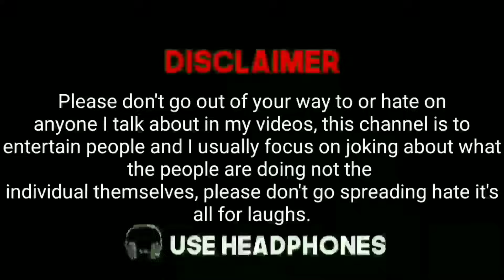Puneet Superstar 😂🔥 Wah kyaa scene hai funny meme 🤣😂 Dank Indian memes Compilation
Puneet Superstar wah kya scene hai funny memes dank Indian memes Compilation